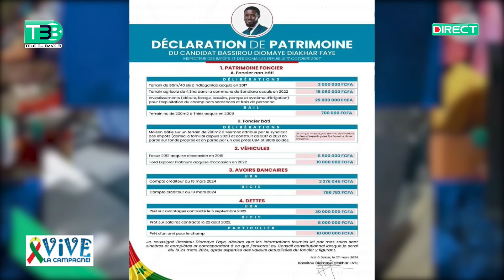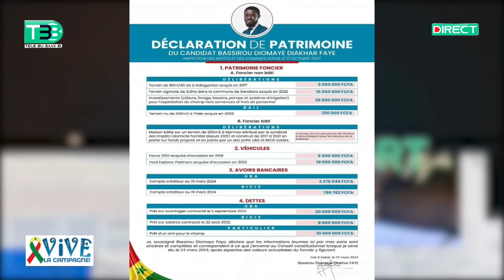Déclaration de patrimoine de Diomaye, le décryptage point de Pape Moussa et du journaliste Moustapha